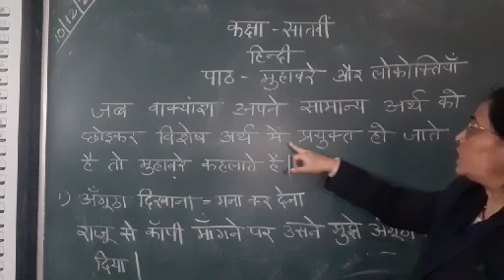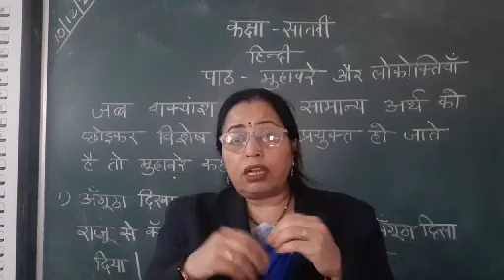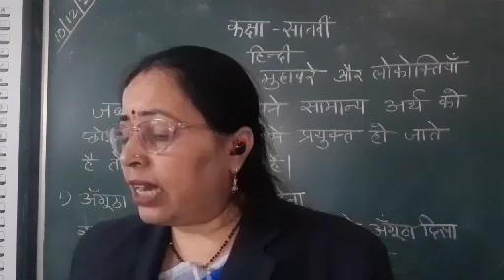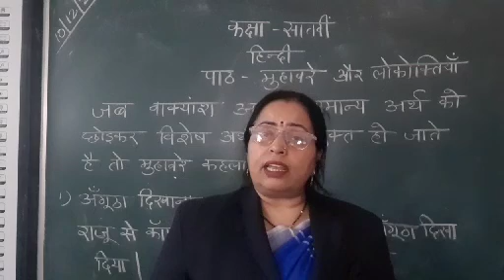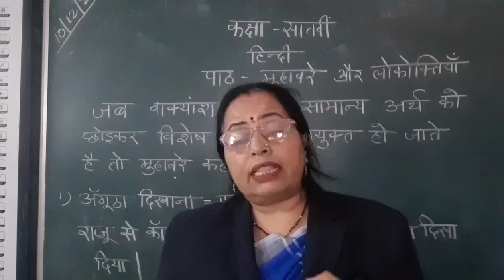SJS - NGH Class 7 HINDI 04